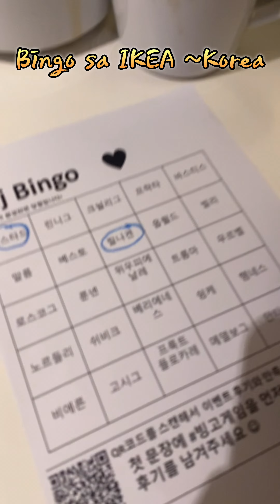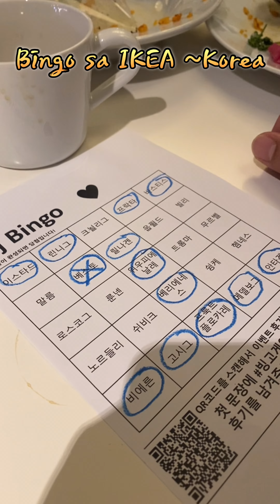Bingo Sa IKEA ~ Korea | Baking Eomma